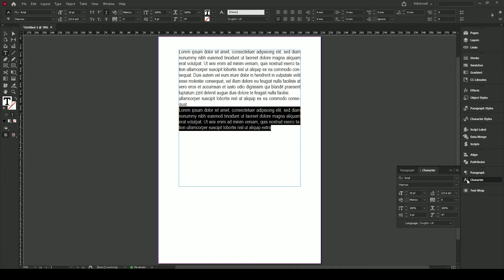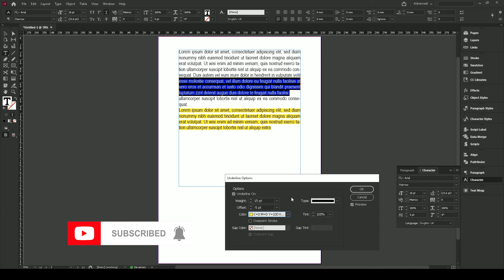How Create Text Highlight in inDesign | inDesign Tutorial | Sarveyam Creations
Sarveyam Creations

How Create Text Highlight in inDesign Very Easy & Simple Way Text Highlight in inDesign. inDesign Tutorial
Easy Learn inDesign Tricks & Techniques